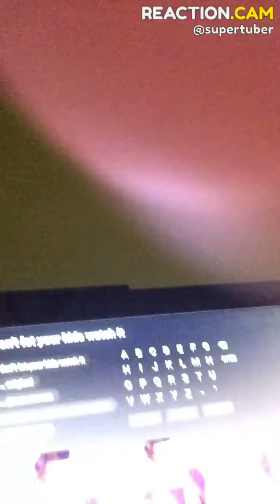Don’t let you kids watch it!